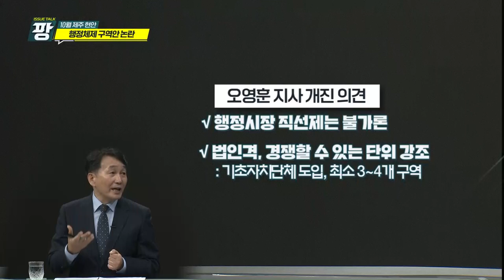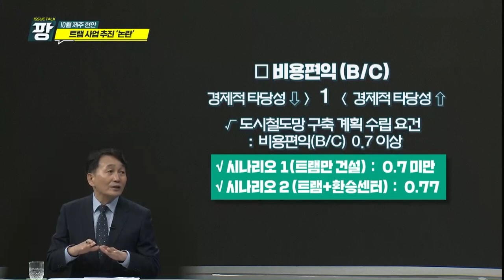KCTV [이슈토크 팡] 10월 제주 현안 들여다보기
이슈토크 팡
방송일 : 2023년 11월 3일 (금)
출연 : 양상현 KCTV 보도부장
           윤철수 헤드라인제주 대표
           부남철 뉴제주일보 편집국장
주제 : 10월 제주현안